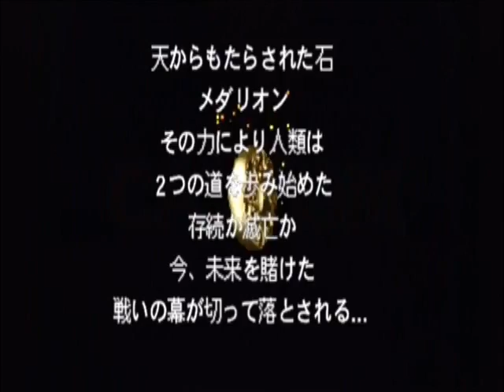GigaWing (DC ver) All Clear with Ruby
An all clear run of the original Giga Wing on Dreamcast using Carmine (pilot: Ruby).  Final score was 22.1 x10^12.

Stages 1-4 went fairly well.  Stage 5 was bomb-city though (I got rather nervous in the level).  Stage 6, on the other hand, went exceedingly well.  Stage 7 could have been cleaner, but was still decent.